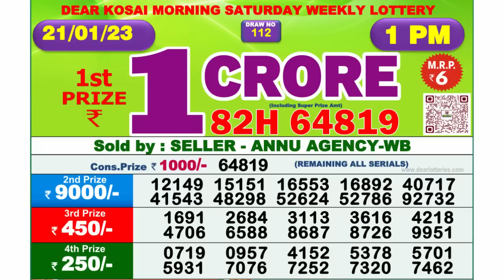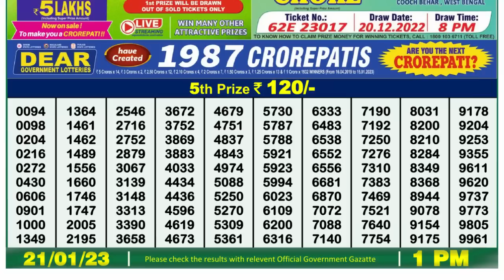Nagaland Lottery Sambad Live 1pm 21.01.23